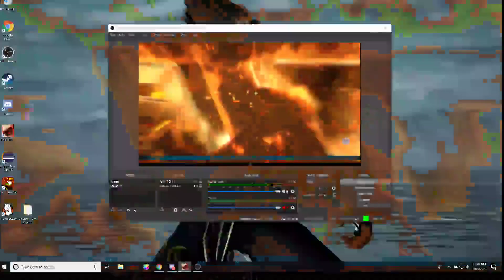T7 Quick Matches [10-5-2019]